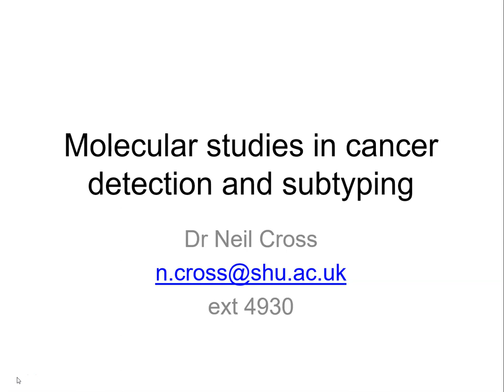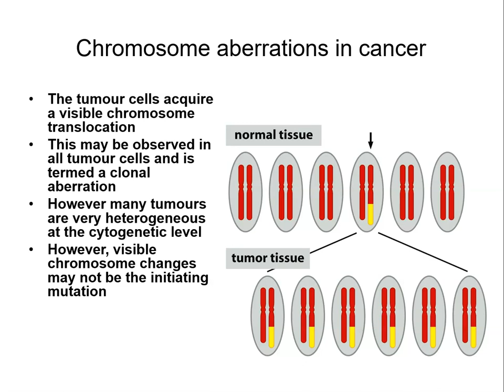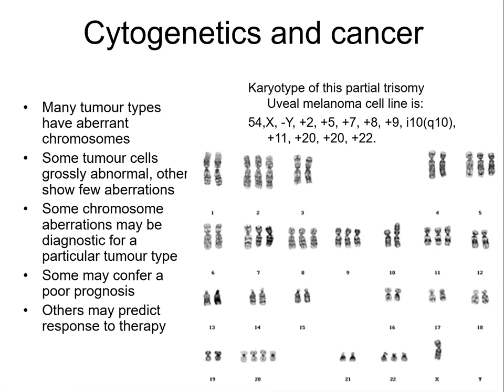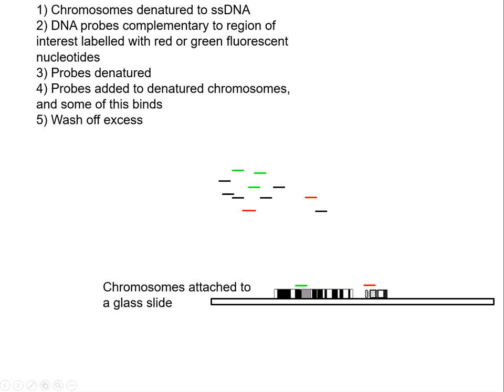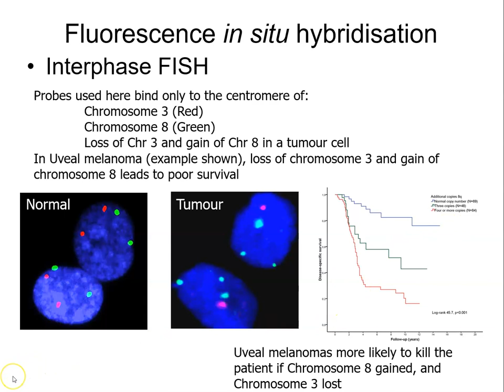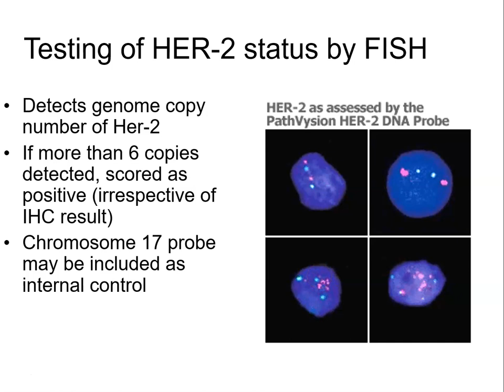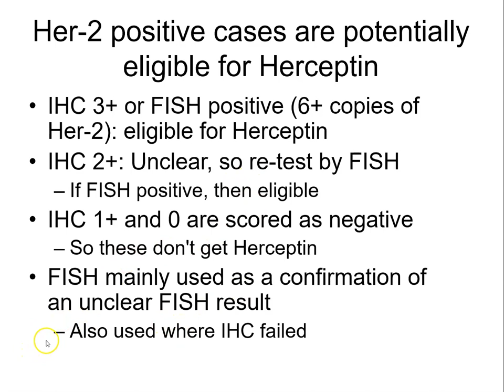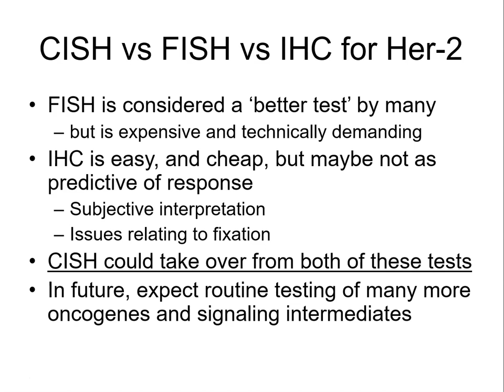Molecular cancer subtyping 1 FISH